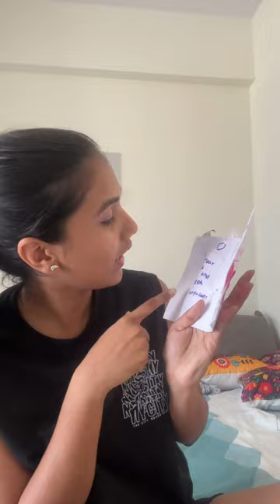LwS day 421/1000 part 2